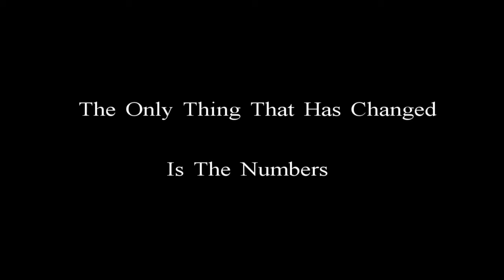Refugees 1964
A  clip from "Carol for another Christmas" 1964
The only change in 50 years is the numbers